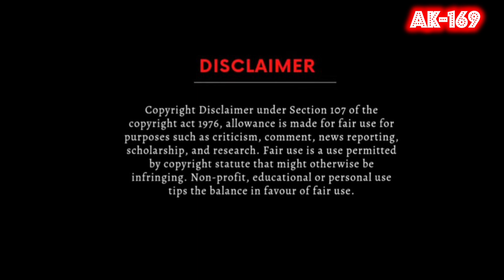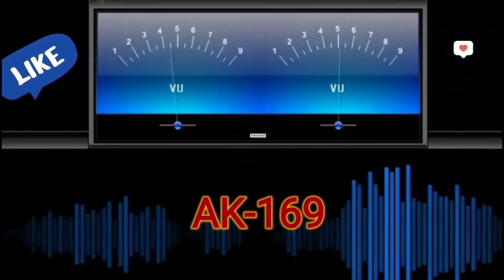Chori Chori-2🎼2162(Movie:- Mohabbat-1997)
🎧 You can suggest your favourite songs if needed not in our Playlist,We Will surely remaster ur songs & Upload if possible..Thanx 💞

💞Love Songs
💕Romantic Songs
🎧 Digitally Remastered

🎼Chori Chori
Movie :-  Mohabbat(1997)
Digital Output On HMV CDs

1) The Gramophone Company Of India
2) Saregama India Limited